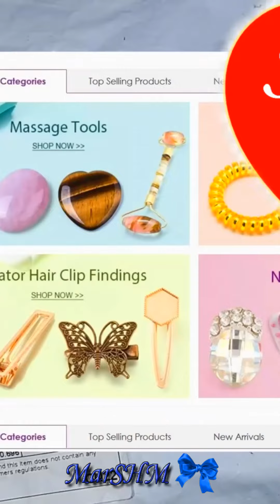Kanzashi Shorts сборник видео #59 ❤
На моем канале MarSHM – Kanzashi Marina Sobokar Вы найдете много различных интересных мастер-классов, идеи поделок изделий в технике Канзаши.

С уважением, Марина Собокарь